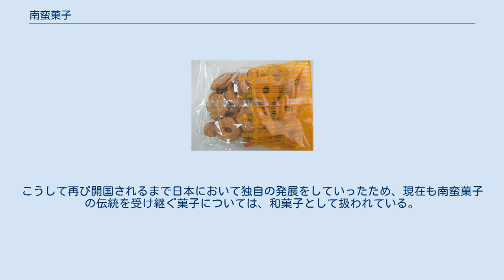南蛮菓子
銘菓蕎麦ほうる 南蛮菓子（なんばんがし）は、安土桃山時代に外国から輸入された菓子のことであり、現在では和菓子の一種として分類されている。
“南蛮の菓子”の意。
 本来南蛮は中華思想において、中国の中原地方から見て南方の異民族を指す言葉であり、「蛮」には「虫」を部首として用いるなど、差別語として用いられたが、現在の日本では、このような用法に留意されることはほとんどなく、西洋や舶来と近い意味で用いられている。
南蛮菓子も洋菓子と類似する観点での呼び方である。
 南蛮菓子は、1549年に来日したフランシスコ・ザビエルにより日本への伝来したという説もあるが、1550年にポルトガルの貿易船が平戸に来航し、平戸領主の松浦隆信に菓子を献上したことが、文献に記録されている最初のものだとされている。
（ただしこの直後フランシスコ・ザビエルも平戸を訪れている） この当時、南蛮菓子はキリスト教宣教師が布教のために配布したとされており、1569年にルイス・フロイスが京都で織田信長と面会した時も、献上品の中に金平糖などが含まれていた。
 こうして西日本と都に持ちこまれた南蛮菓子は、同じ時期に発展した茶道のお茶請けとしてもてはやされたこともあり、急速に全国へ広まっていった。
 江戸時代に入ると鎖国政策の中でキリスト教の布教が禁止され、宣教師も追放されてしまうが、それでも南蛮菓子は国内に根付いていった。
これは鎖国中にも行われていた貿易の輸入品に砂糖が含まれていたのと、国内でも精糖が行われ始めたことによるものである。
こうして再び開国されるまで日本において独自の発展をしていったため、現在も南蛮菓子の伝統を受け継ぐ菓子については、和菓子として扱われている。
 日本及び中国を介して伝来したものとみられる。